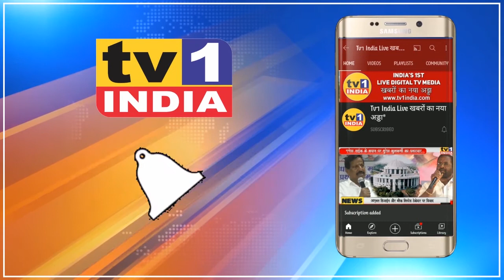BREAKING NEWS - भांडुप के मॉल में बने अस्पताल में लगी आग | 12 घंटों से आग बुझाने की कोशिश जारी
महाराष्ट्र से बड़ी खबर |  मुंबई के एक अस्पताल में लगी आग में 10 लोगों की मौत , दर्जनों लोग झुलसे |  भांडुप के मॉल में बने अस्पताल में लगी है आग, |